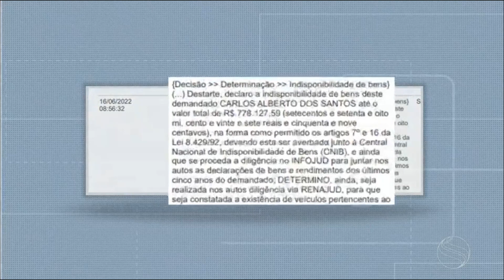Escalada do SE2 com Lyderwan Santos na TV Sergipe 24/02/2023